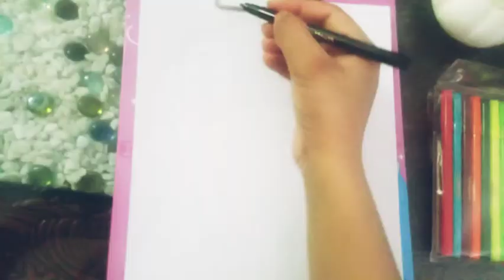draw hot ballon # kids drawing# art &craft # drawing